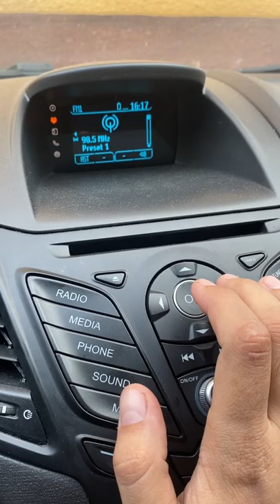Sync dead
Good day to all. Once Sync hung, I have it monochrome, as I understand it, 1 gen. Ford Fiesta SE 2017 USA. Tried to turn off the battery for a day. I pulled out the fuses 10, 32, 33. The 10th even tried to replace it. Bluetooth Aux USB don't work, USB doesn't even have power. Disconnected the Sync module under the glove box (ge8t-14d212-ad). The low phonebattery icon lights up on the screen (supposedly a connected phone and the level of the missing mobile network. This has already happened before, but removing the clamp helped. Now only the radio works. The Media buttons (the Sync icon appears and the radio turns on again) and Phone do not respond.